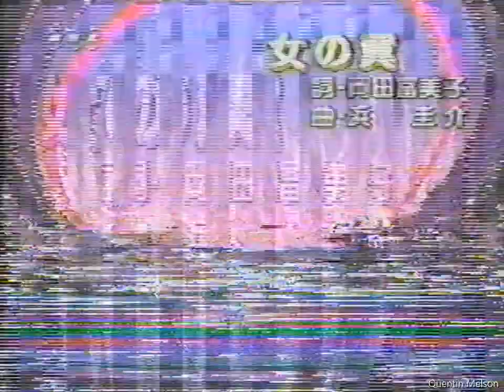Kenichi Mikawa 美川憲一